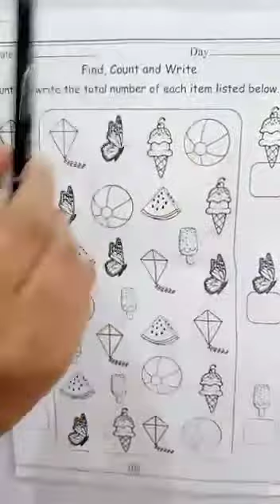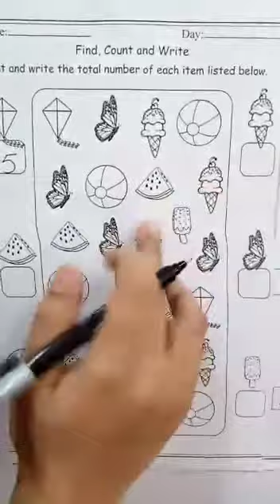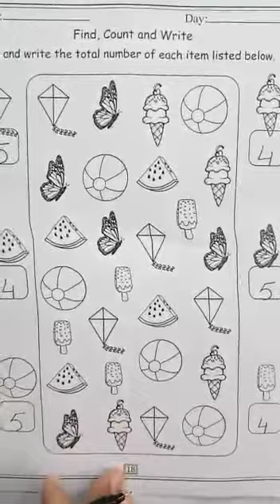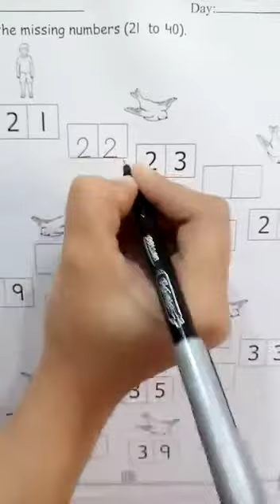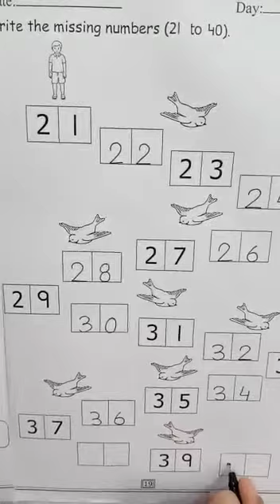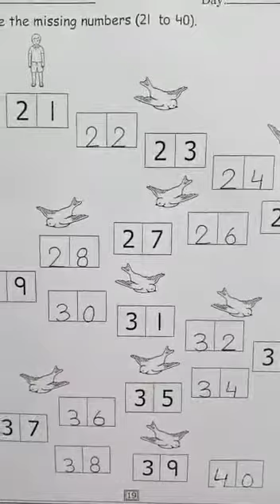Lecture#12 Maths Nursery